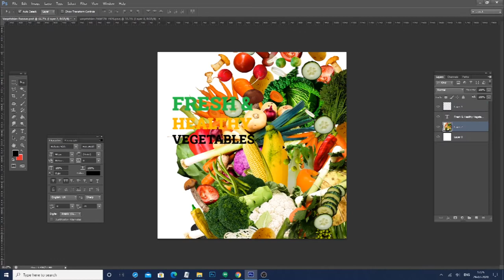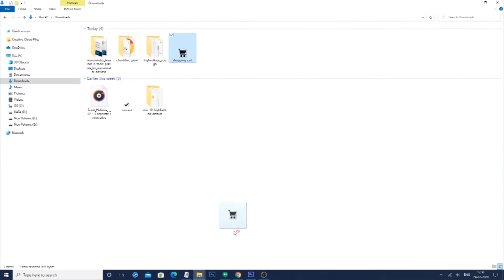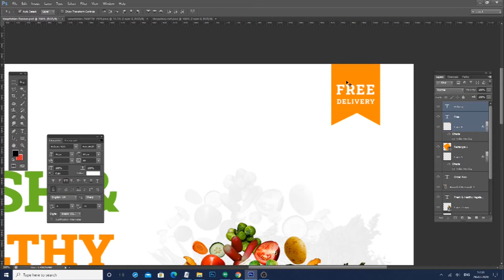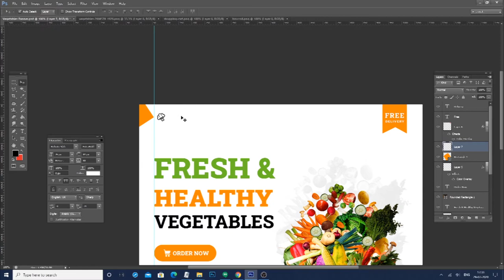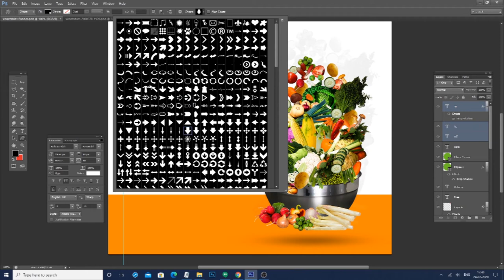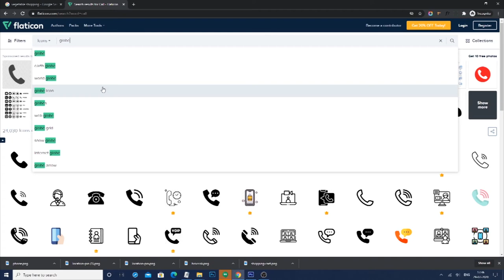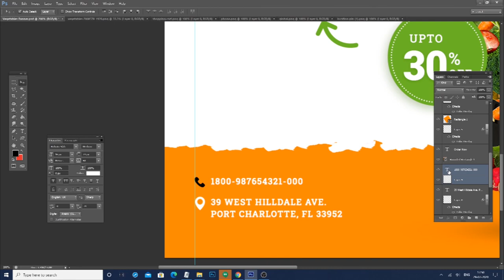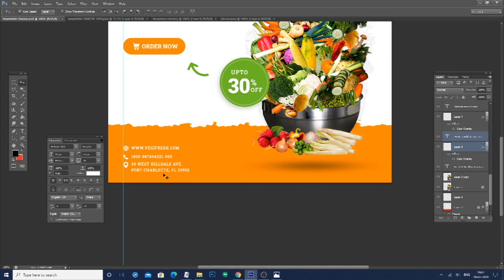Vegetables post & ads banner design | Healthy vegetables post design for social media | Photoshop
how to make vegetables post & ads banner design or poster design in Photoshop. You can also use this design for vegetables banner, online shopping site, facebook post, instagram post, website related to vegetables and online shopping.

Vegetables, Fruits and Grocery Banner